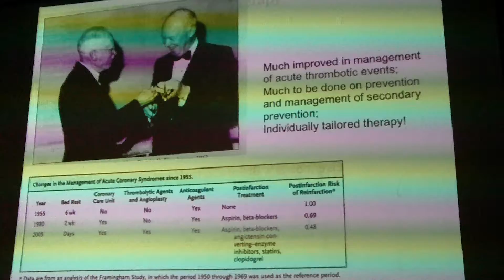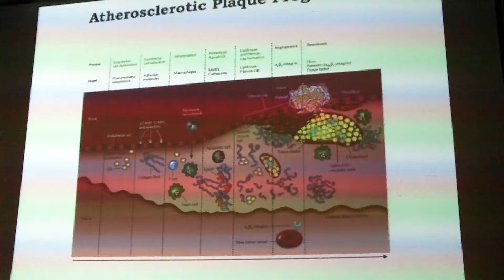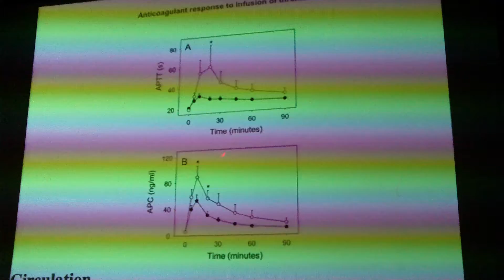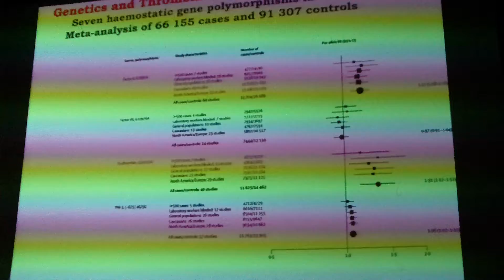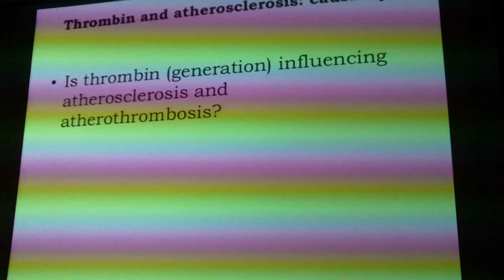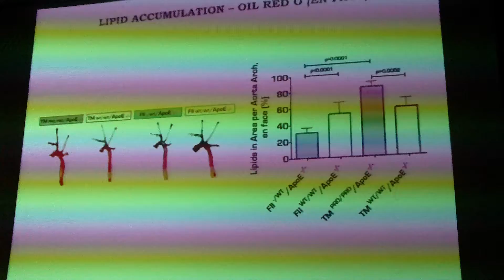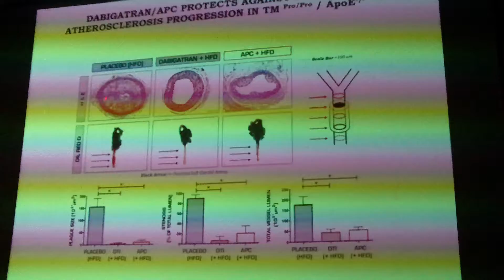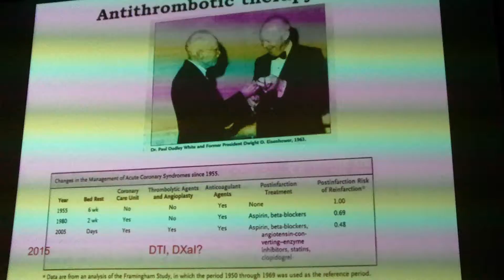Coagulation and its role in Atherosclerosis (2/2)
(24-11-11)